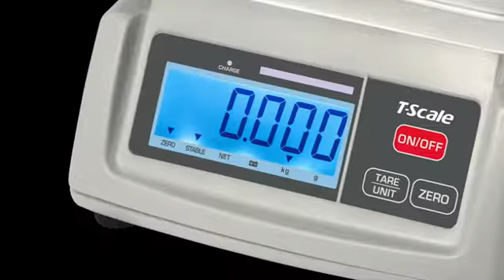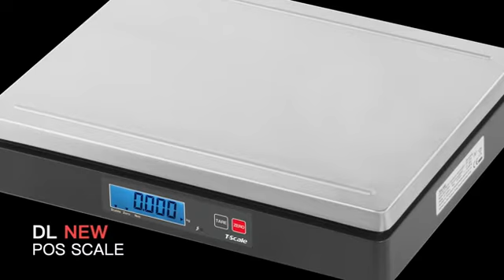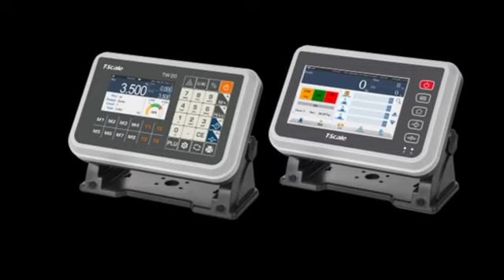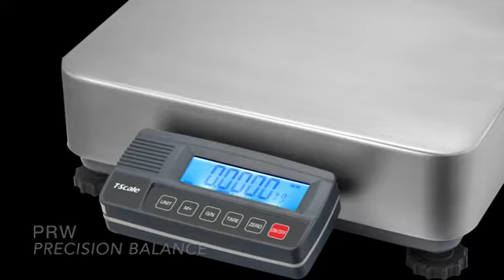T Scale product guide